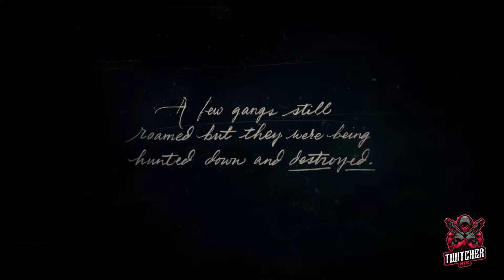Playing RDR 2 First time | First Mission | ASUS TUF F-15 | Gameplay without commentary | Geforce EXP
I waited for 3 years to play RDR 2. At that time I didn't have station on which i can play this. I bought this laptop ASUS TUF F15 with specs

11 gen Core i5
RTX 3050
8GB RAM

I found much interesting and entertaining game. I would say this is best game so far. I used GeForce Experience for recording.